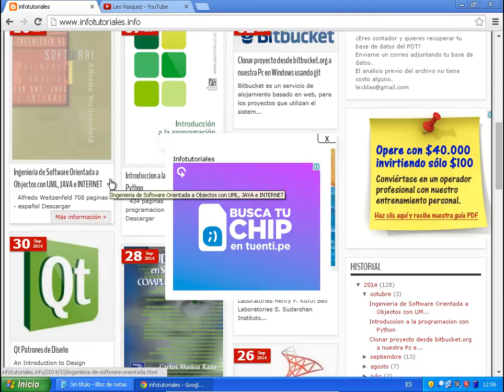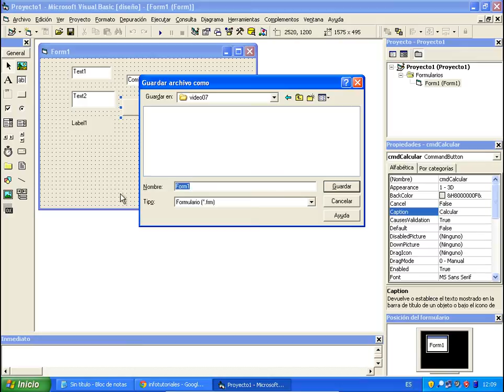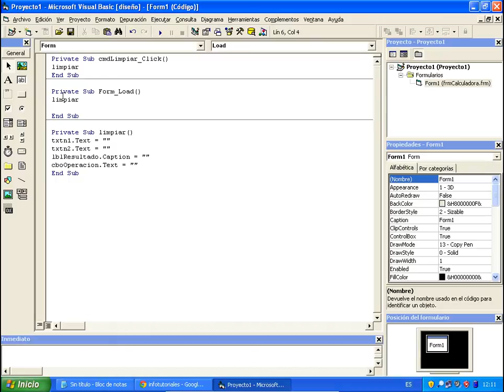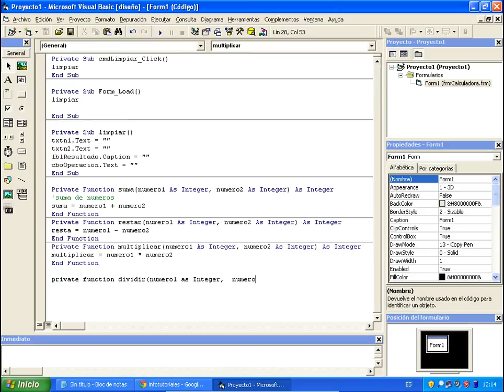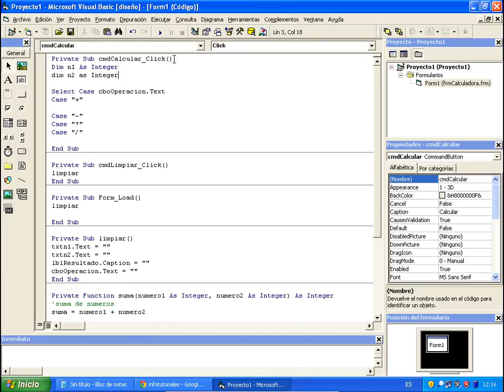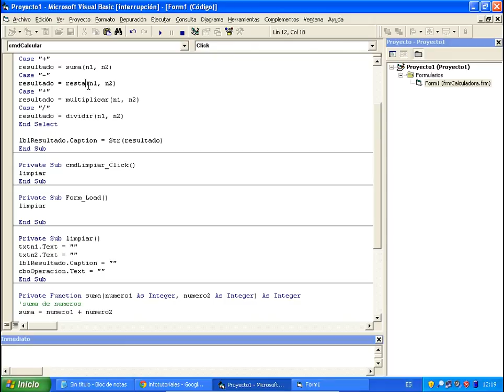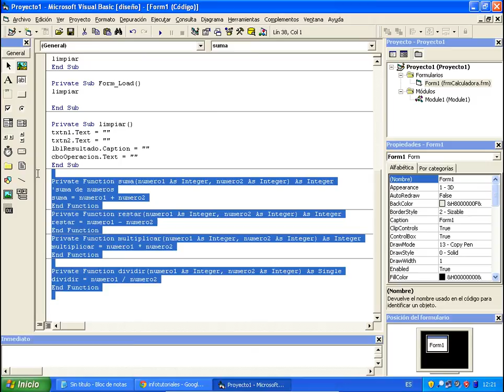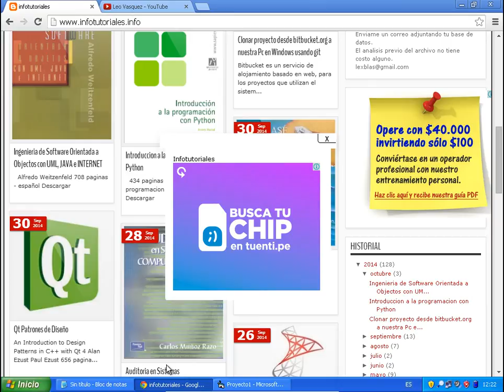Curso de Visual Basic 6.0: Video Nro 7 - Usando funciones y procedimiento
Usando funciones y procedimiento
Reutilizar Codigo
Creando una pequeña calculadora
infotutoriales.info